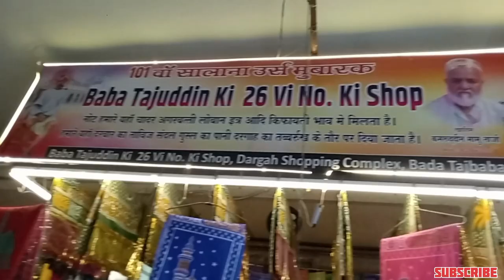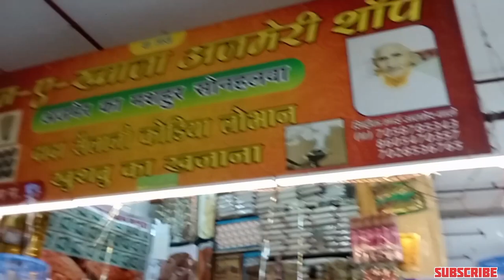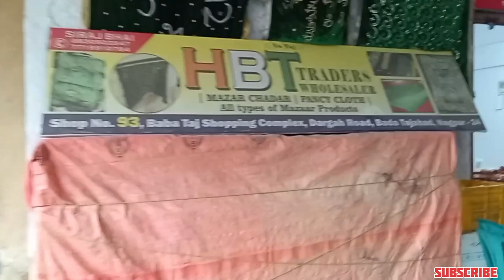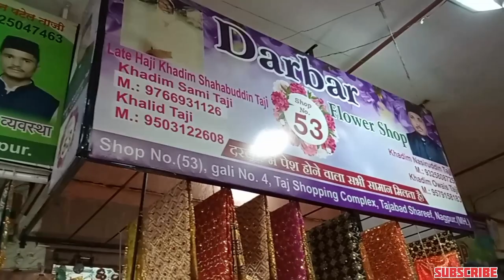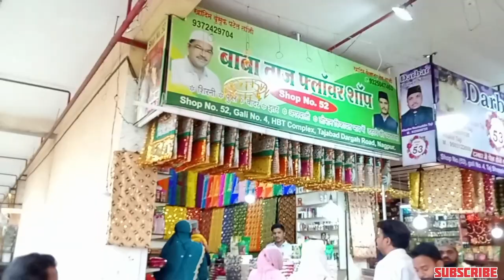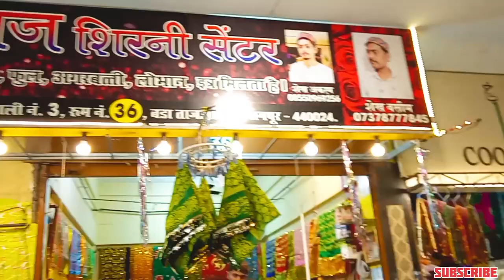Tajabad Dargah Sharif Ke Paas Fool or Chadar Ki Dukan || फूल और चादर की दुकान ताजबाग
tajbagh dargah shariff
tajbagh dargah video
tajbagh dargah shariff Nagpur
tajbagh dargah vlog
Tajabad shariff dargah
Tajabad dargah nagpur
Tajabad dargah nagpur videos
tajuddin baba Dargah
tajuddin baba Dargah Nagpur